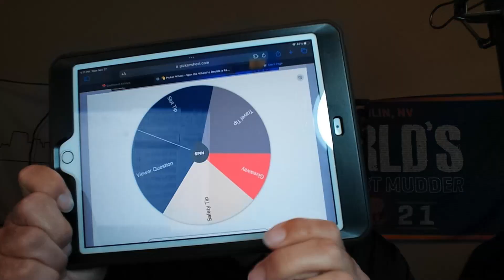Daily Gambling Tip #19 🎰 Thursday, November 30th: Gamble Smart, Gamble Safe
Going to a casino can be nerve wracking at times, but we are here to help you to become a better gambler.

Please understand that there are NO GUARANTEED methods for winning at gambling. Gambling is about risk and reward. We teach you how to become BETTER gamblers by watching your budget, creating sessions, knowing when to walk away and what style machines to play at what time.